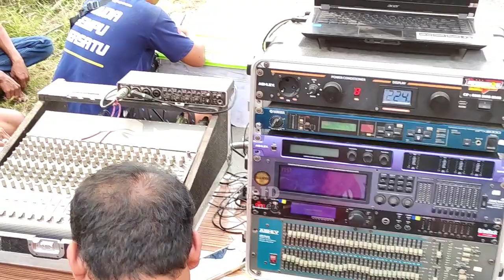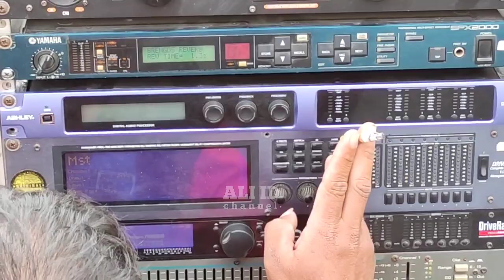Sound Legend Mbah Brengos is Back !! Mbliyut 🔥